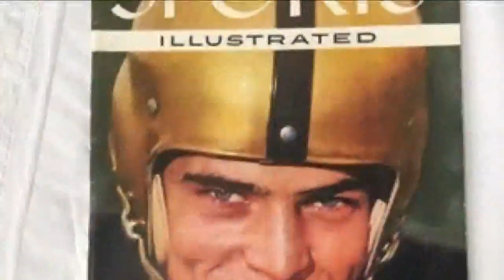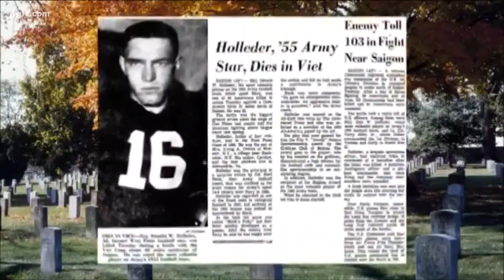From Football Field To The Battlefield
Don Holleder  The Unknown Story